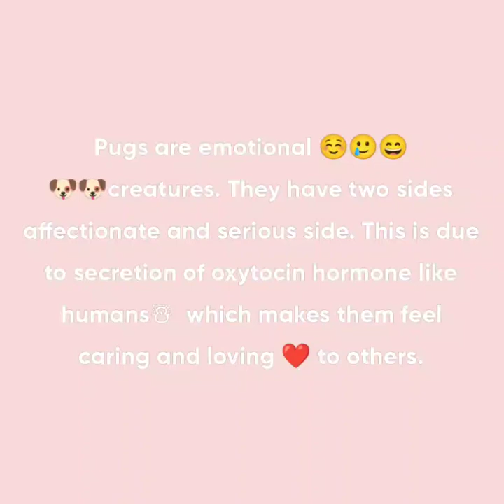10 Cute emotions of pugs 😂😂😂☹️😤# emotional pugs# happy pug # sad pug # lovely emotions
Here are 10 emotions of pugs, which are like humans.